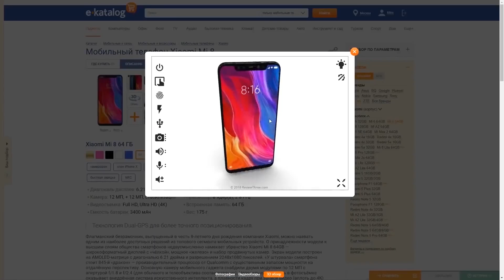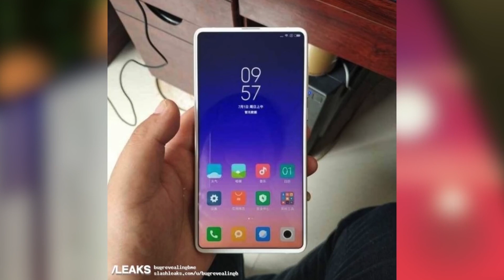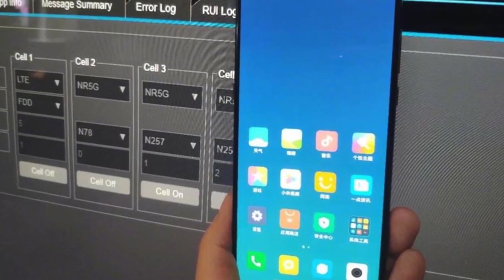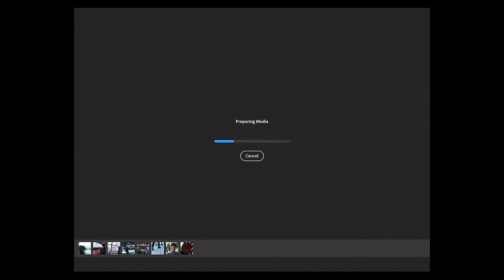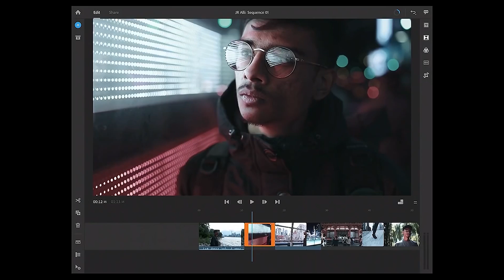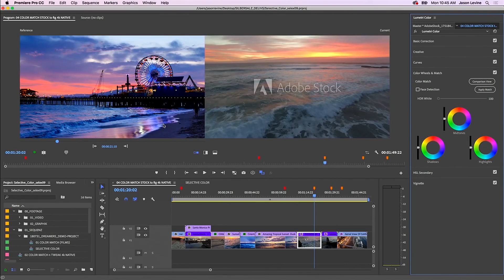Слайдеры Xiaomi Mi Mix 3 и Honor Magic 2! Вторая луна и другие новости!